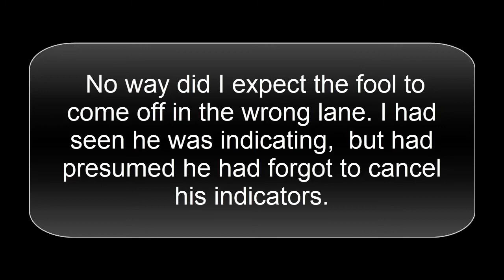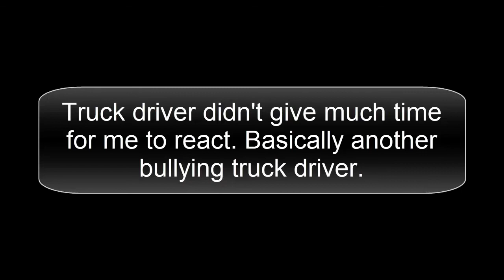just a few fools